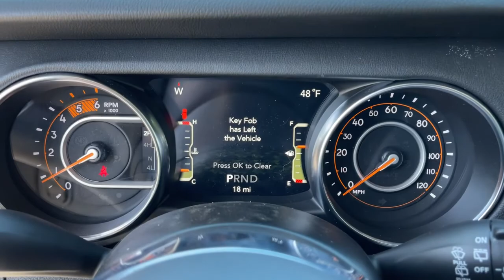2021 Jeep Wrangler Jacksonville, Orange Park, Gainesville, Ocala, Lake City, FL 685144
Bright White Clearcoat New 2021 Jeep Wrangler available in Jacksonville, Florida at Murray CDJR. Servicing the Orange Park, Gainesville, Ocala, Lake City, FL area.
2021 Jeep Wrangler Unlimited Sahara - Stock#: 685144 - VIN#: 1C4HJXEM6MW685144

Murray CDJR
15160 US Highway 301 South

15 YEARS/150000 MILES OF WORRY FREE WARRANTY AT NO CHARGE!! Bright White Clearcoat 2021 Jeep Wrangler Unlimited Sahara 22/29 City/Highway MPG